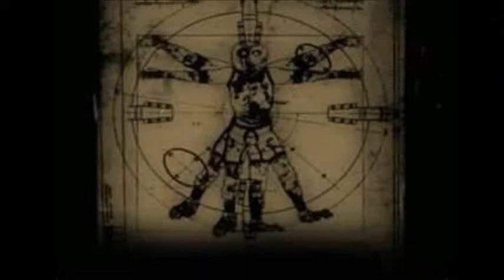kino der toten 115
thesong that is the easter egg on kino der toten enjoy